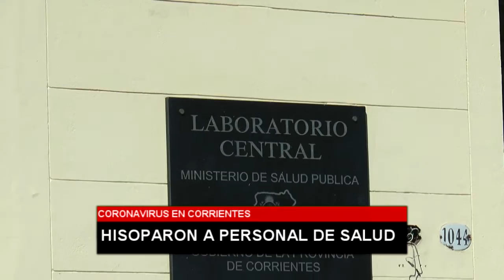HISOPARON A PERSONAL DE SALUD CAMPIAS Y BOBADILLA 5TV CORRIENTES